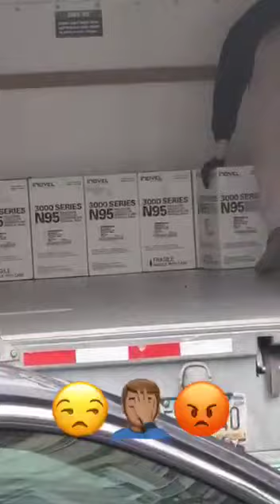N95 masks thief